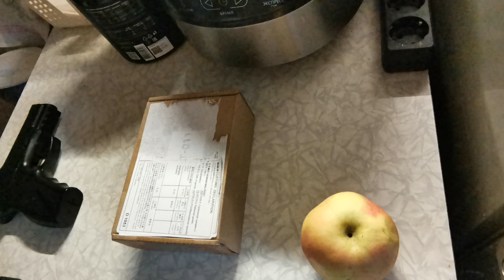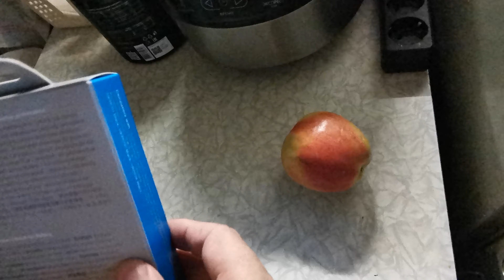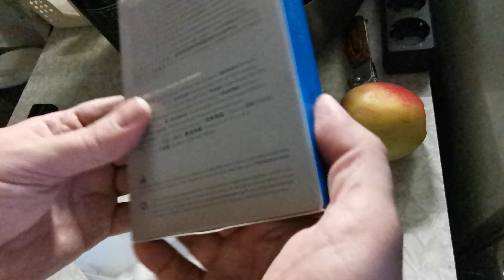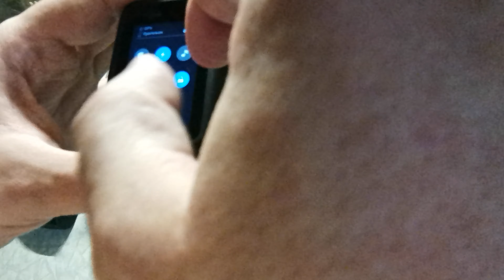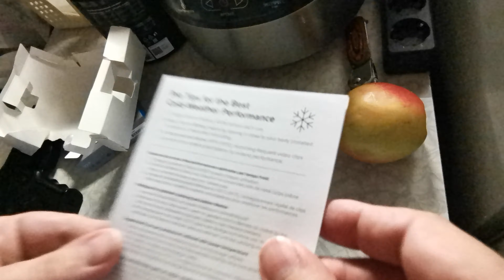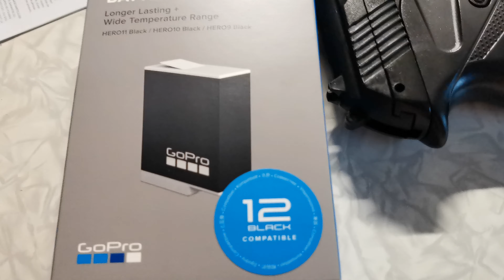пришел новый акк enduro с али на gopro 10. чё как оно?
поскольку нацепил крышку на объектив и забыл про это, то при включении экран сбил настройки позиционирования и я его не мог быстро настроить